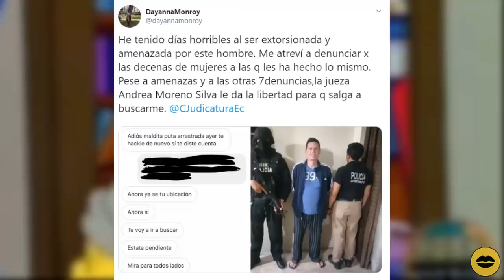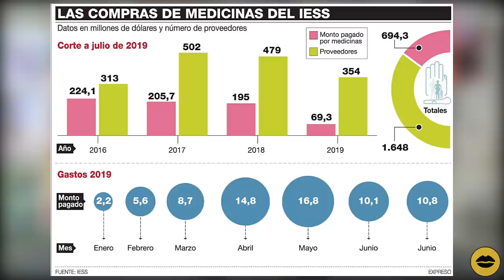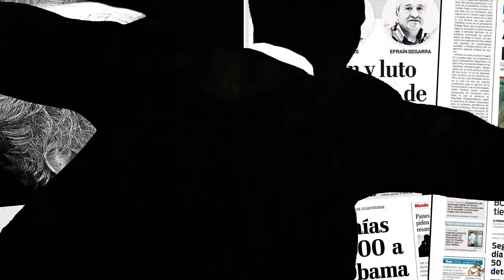JUECES del TERROR en Ecuador | Medicinas CADUCADAS en el IESS | BN Periodismo | Noticias Ecuador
En este programa les hablamos de:

- Jueces ecuatorianos: Cómplices de los delincuentes 0:56
- Medicamentos caducados en el IESS  6:18